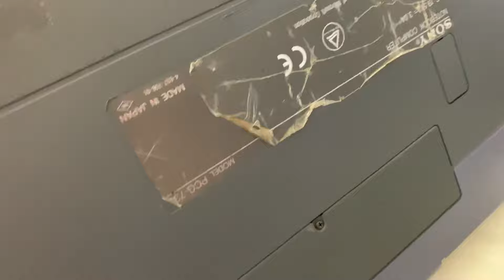VAIO LAPTOP 2